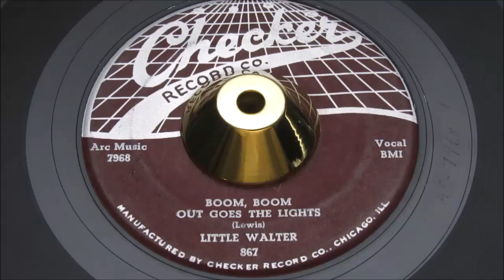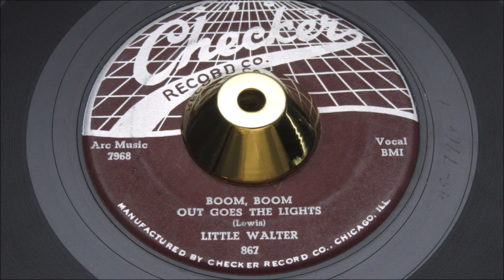Little Walter - Boom Boom Out Goes The Lights - Checker : 867 (45s)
Little Walter Jacob's demonstrates why he was recognised by his peers as the King of the Harmonica. With this killer slab of South Chicago Jump Blues and R&B mover of real muscle. The master of the amplified distortion of the "Harp" cruises through this meaty bopper ;like the consummate craftsman he was.

You are viewing the 1957 original press in staggeringly clean condition, still living in the original serrated-seam brown sleeve it was purchased in. Authentic "Southside" "Guaranteed Records" stamped on the sleeve, with some local math calculation top right corner. This offering is saturated in Blues authenticity...

A Blues Hall of Famer with one of his truly great recording.. a proper-R&B-bopper that R&B DJ's will put to good use.. no matter which side they drop the arm on.

Now check out the exceptional condition report.
Condition Report
Two flawless labels, silver text bright, sharp with full shine (check images) Vinyl still retained original protective "mist" which we've removed by Lyncraft cleaning leaving a beautifuly Mint minus vinyl revealing only 62 years of Chicago storage hairlines... rare condition,, in fact a rare record at this level of "clean"